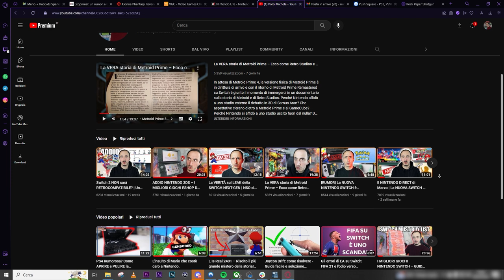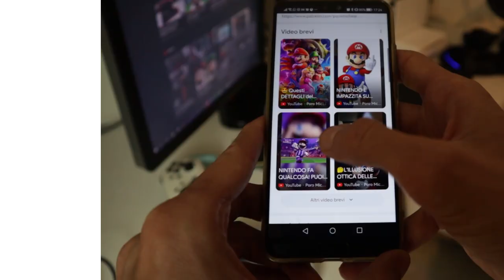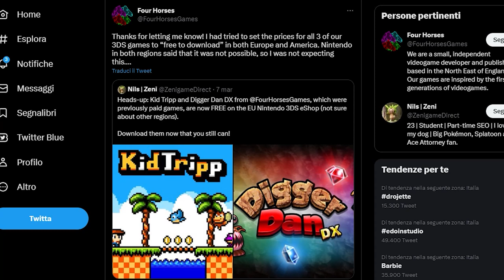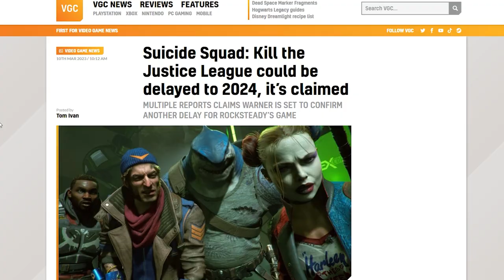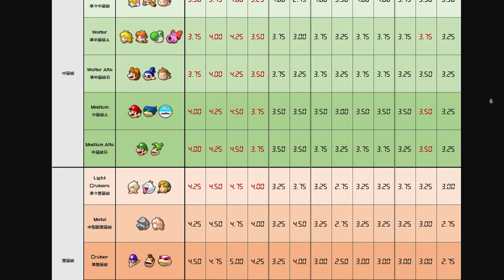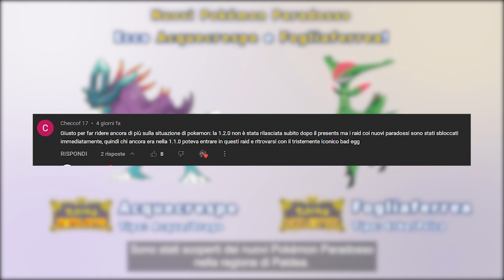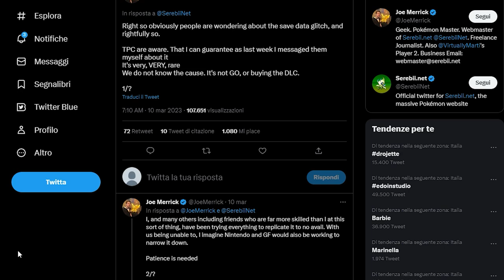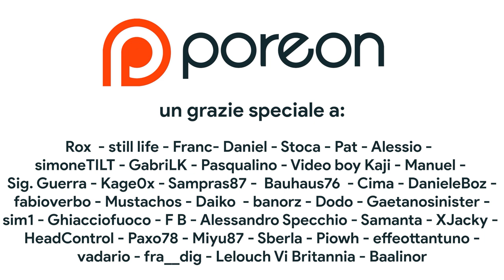Nintendo ha CAMBIATO PER SEMPRE Mario Kart | I bug di Pokémon: SEMPRE PEGGIO | Il PROBLEMA di RE4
Un browser... RICCHISSIMO! Scarica gratis Opera GX

Oggi parleremo dell'aggiornamento di mario kart 8 deluxe per Nintendo Switch. L'update alla nuova versione di Mario Kart ha portato con sé tante novità tra cui dei ribilanciamenti segreti che cambieranno per sempre il meta di Mario kart 8 Deluxe. Vi eravate accorti di queste modifiche?
Inoltre ci sono aggiornamenti per quanto riguarda i BUG di Pokémon Scarlatto e Violetto. Nintendo ha infatti promesso di risolvere un glitch dei Tera Raid che comportava l'ottenimento di Bad Egg, ma ancora non si è trovata una soluzione al bug dei salvataggi di Scarlatto e Violetto.
E per finire dobbiamo assolutamente parlare di Resident Evil 4 Remake e della Chainsaw Demo, ma attenzione agli spoiler: RE4 Remake è stato già leakato!

00:00 Solo Risposte Sbagliate + Sponsor
02:16 Intro
02:54 Epic Games Store: i Giochi Gratis della settimana
03:31 FIFA 23 Gratis su Switch!
04:10 Titoli gratis su eShop 3DS prima della chiusura
04:34 Lego x Mario: nuovi set per il MAR10 Day
04:56 Gli stivali di Mario esistono DAVVERO!
05:22 Suicide Squad Rimandato al 2024?
06:35 Mario Kart 8 è cambiato PER SEMPRE
09:04 Pokémon Scarlatto e Violetto: Nintendo chiede scusa per i BUG
11:01 Resident Evil 4 Remake: ATTENTI AGLI SPOILER (e live gameplay)
12:30 Outro e Patreon